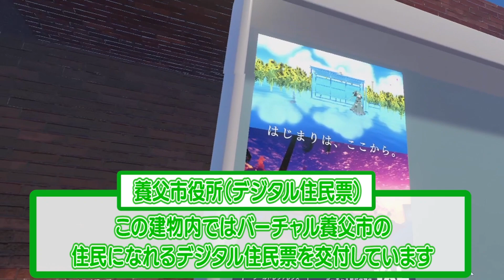バーチャルやぶ オープン記念鏡割り！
吉本興業は『地方創生』につながる地域メタバースのプロジェクトを進めています。
その第一弾となる取り組みとして兵庫県養父市とパートナーシップを結び『バーチャルやぶ』を企画制作しました。

明延鉱山など養父市の観光名所を回ることもできます。